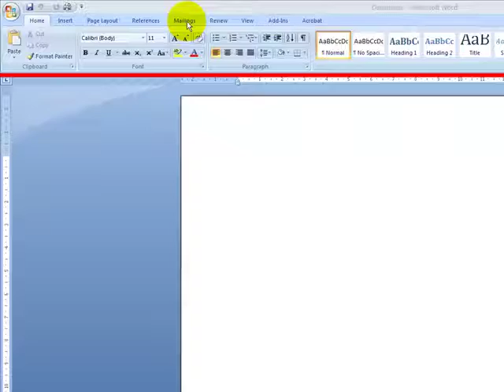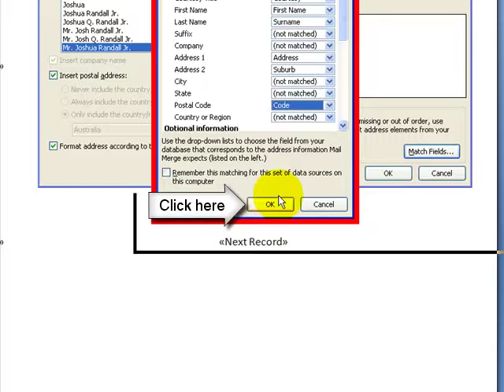Setting Up Mailing Labels Microsoft Word 2007